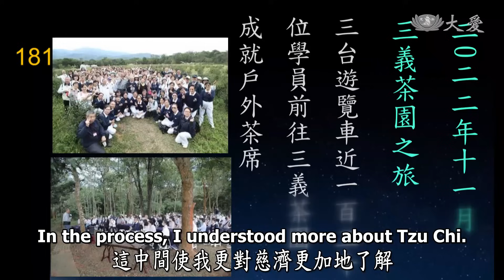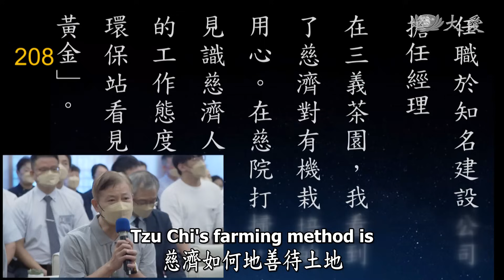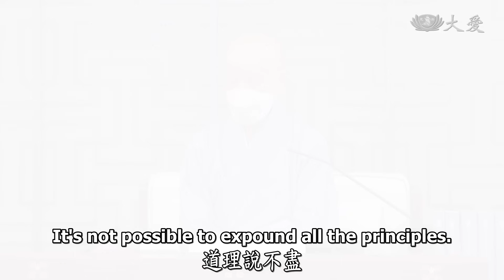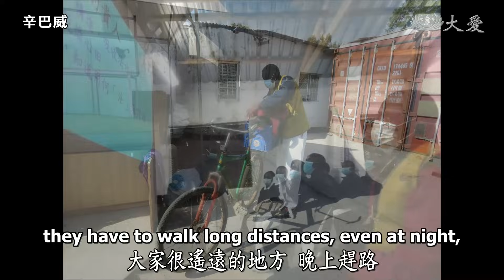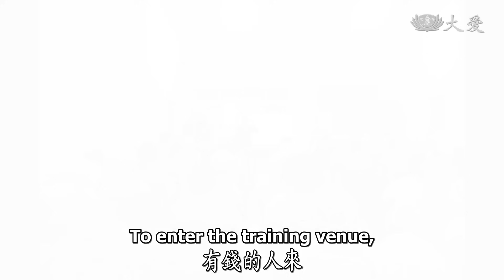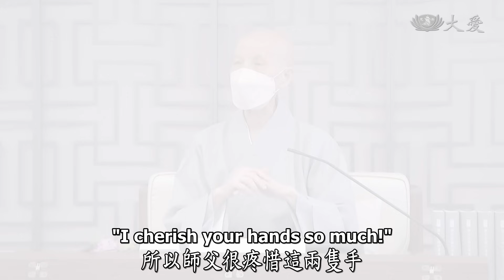【人間菩提】 善愛虔誠平等美 20230909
善愛虔誠平等美
The Beauty of Kindness and Piety

不分貧富勤精進
虔誠求法無差別
務實環保惜物命
平等美善在人間

慈濟人來自各行各業，不一樣的學歷、不一樣的經濟狀況、不一樣的年齡。但是人人都有同樣一顆付出的愛心。一個社會的完整總是高高低低；像大地有大樹，但是也需要有小花草，這樣的世間才會美好，也才是我們人間最好的方向、道理。

慈濟在非洲那樣，資源缺乏的地方，人人心合齊，道心沒有偏差。全球精進日，為了與臺灣同步連線參與，志工們披星戴月，走著夜路來到會所，準時在凌晨連線。精進之心分秒無差。不論貧富貴賤，在慈濟的道場裡人人平等，虔誠的真理是平等的，是看到了那一種平等之美。

榮董不是人人都很有錢才叫做「榮董」，有的磨手皮攢下點滴，照顧家庭，拉拔孩子長大。經年累月在臉部、手部留下痕跡，而 上人覺得最美的就是這雙手，成就了多少孩子成功，還能付出人間。人世間的美，是美在這樣的愛，愛惜普天之下眾生。那種最美的心念，值得我們疼惜。

00:00│善愛虔誠平等美

00:37│各行各業做慈濟

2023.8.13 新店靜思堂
北區榮董團隊溫馨座談

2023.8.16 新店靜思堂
北區環保志工溫馨座談

03:25│披星戴月的非洲菩薩

辛巴威慈濟志工夜宿會所，凌晨1點與臺灣連線，同步參與全球精進日。

莫三比克慈濟志工，凌晨與臺灣連線同步參與共修課程。

06:48│平等人間真實美

08:36│磨手皮做慈濟

今年91歲的黃高愛師姊，早年靠著掃地、賣水果養家，也點滴累積善款護持慈濟。
1982年受證慈濟志工，委員編號244號，一共圓滿8個榮董。
即使腦部長瘤、髖關節退化，仍把握機會積極付出。

09:43│慈濟志工黃高愛師徒互動